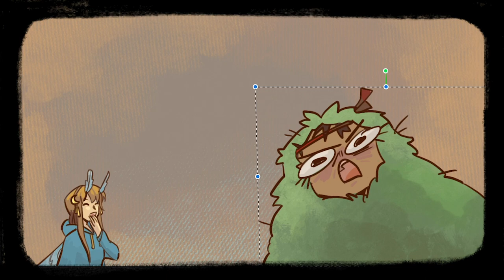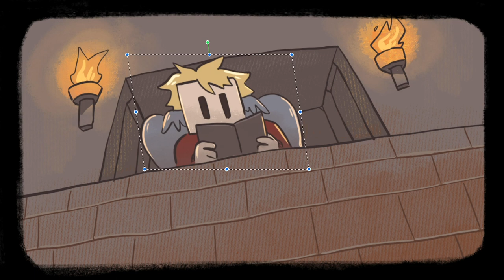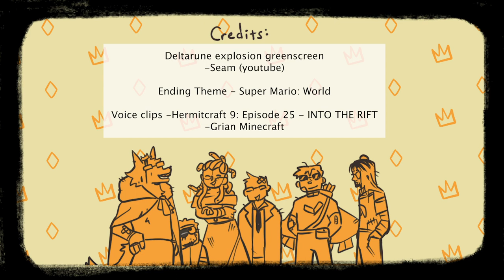The King's Vault [Animated hermitcraft recap]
What an incredibly fun Hermitcraft event! Thanks to all the Hermits, especially Rendog for the great time :D

Voice clips: I forgot to mention, a couple of smaller clips were taken from Rendog and Bdub's perspective of the events, if my memory is correct.
But it's mostly from Grian's video, since he was the first guy I watched.